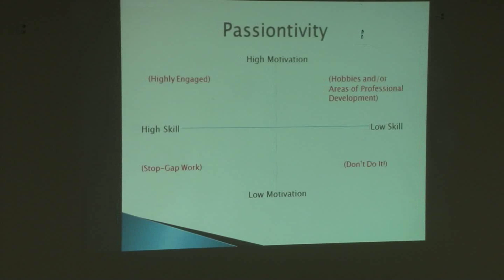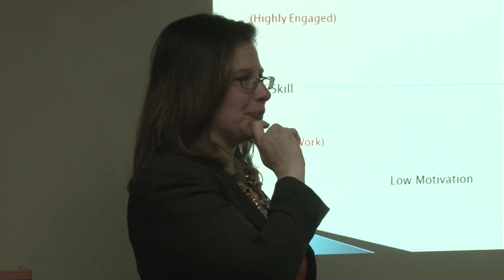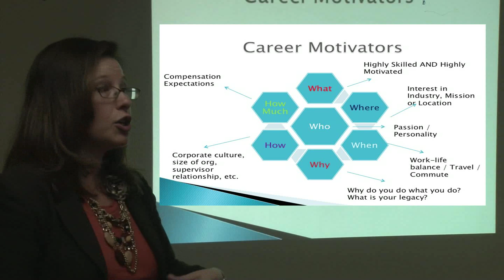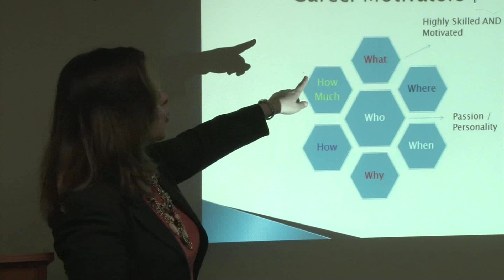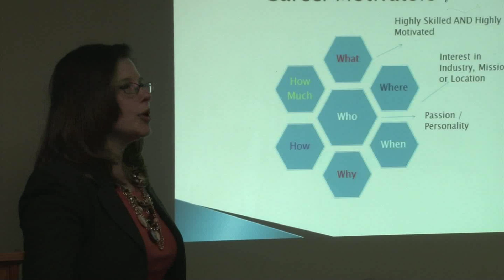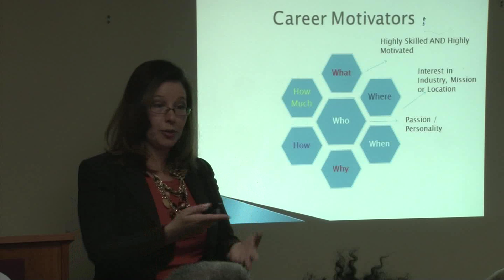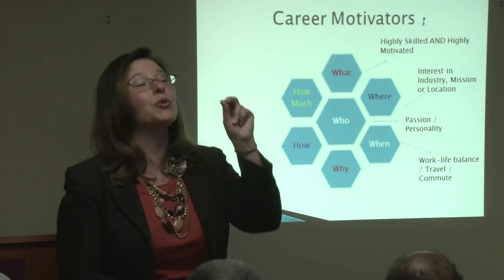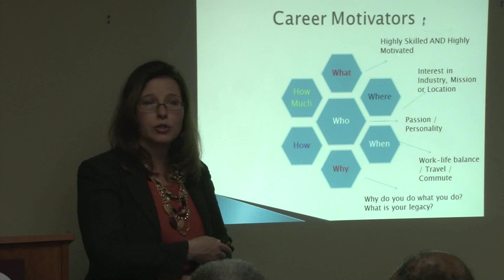Do What You Love: Discover Your Calling, Not Just Your Career! with Shira Lotzar (Part 3 of 5)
Why do you work? Is it for a paycheck, benefits, or to buy that beautiful new home? Is it to use your gifts and talents to contribute to a larger mission? Or is it for another reason entirely?

Have you ever felt that employers seem to care more about WHAT you do rather than WHY you do it?

Explore the purpose behind your career and ask the question: Am I doing what I’m meant to do? If not, how can I start the process of entering that new world?...